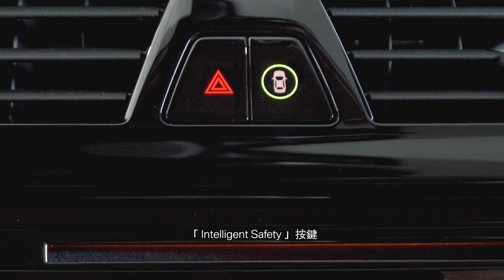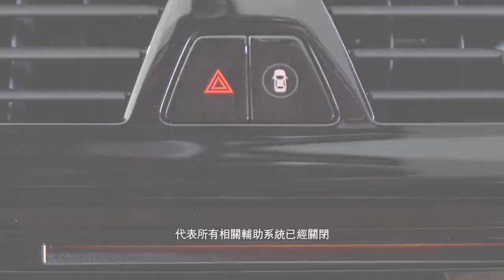BMW 3 Series - Intelligent Safety Button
*This function is only available on vehicles equipped with Driving Assistant
*此功能只適用於配備Driving Assistant的車上